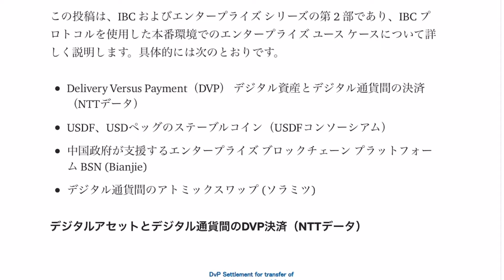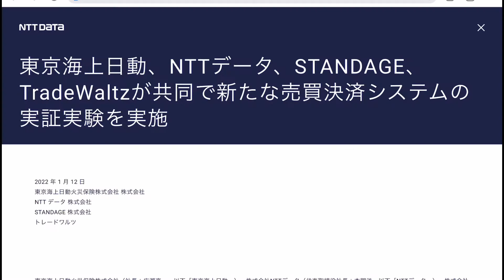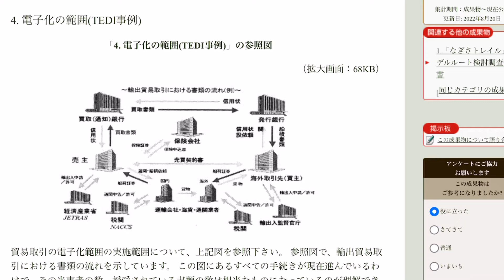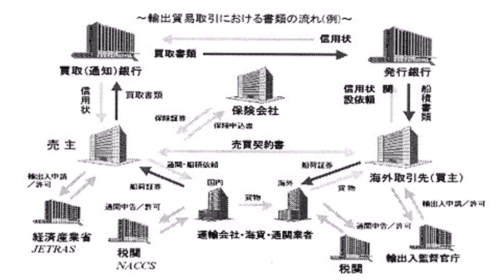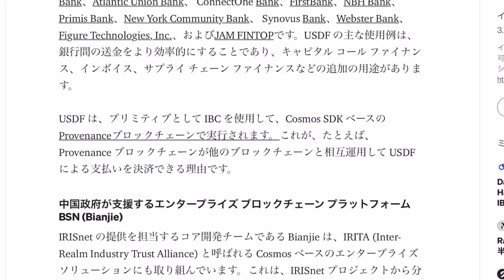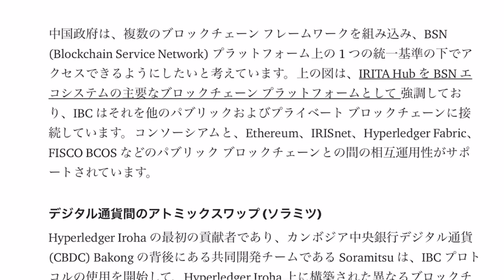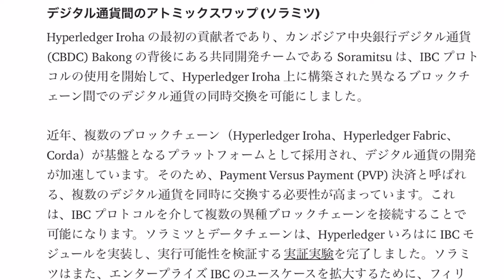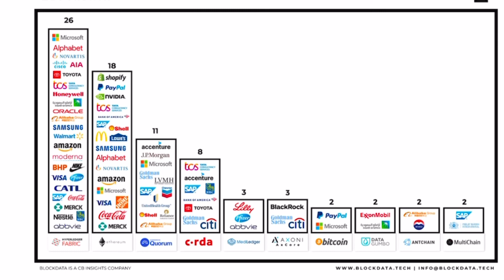【Cosmos】大企業はDVP 決済と複数の通貨の交換、PVP を通じて、支払い処理のリスクを最小限に抑えるために IBC プロトコルの使用を開始‼️Datachainしゅちゅわんの暗号資産情報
引用記事

♤『LINEオープンチャット』　最新情報やニュース「しゅちゅわんの暗号資産情報 公式オープンチャット」

ハードウェアウォレット購入案内